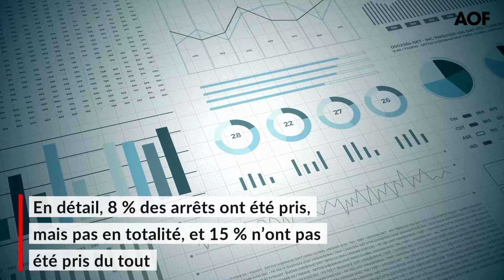Rebond Plus Fort Que Prévu De La Consommation Des Ménages En France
Près d'un quart des salariés renoncent à leur arrêt de travail (totalement ou en partie)